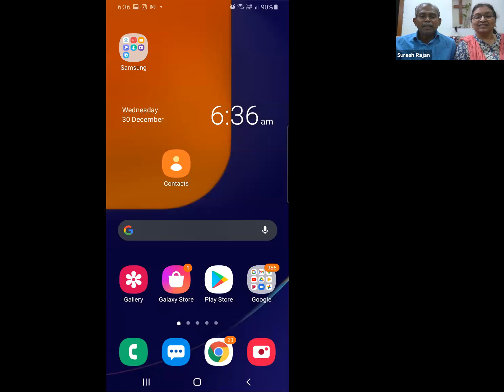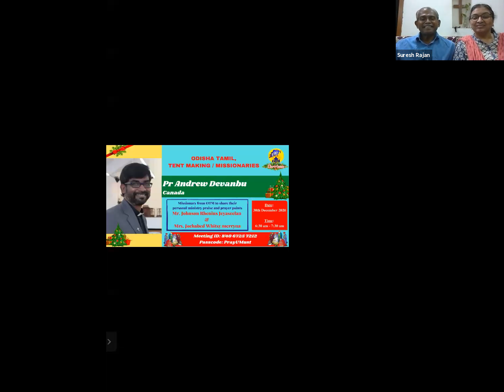183rd Day - Pastor Andrew Devanbu, Canada - 30th December 2020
183RD   DAY MORNING PRAYER DEVOTION::

Today's Morning Devotion
by Rev Andrew Devanbu, Canada

Few Learnings from Luke 1 & 2

🌟 A bad/difficult/secret/sad/uncomfortable news given to Mary & Joseph turned to be a Good News.

🌟 A matter of shame to the lineage of David became a matter of fame and honour.

🌟 Jesus who  was born in a manjor, and not a home, made a paradigm shift from private entrepreneurship to public space.

Good news of honour came publicly in the message of angels to the lowliest stratified shepherds.

Christ is for ALL. Are we exposing Him to people of all strata?